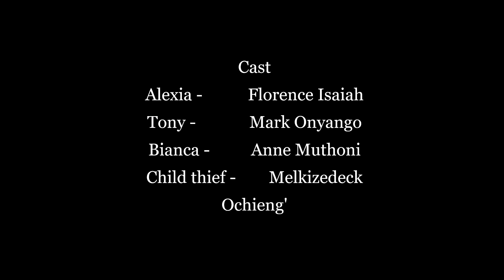No Exit.S01E01.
No Exit is a web series about atrocities in the society. Political injustices, poor governance, drugs and child abuse. JamesKikechi WhispersInc.Photography PlayKe Locals #2020